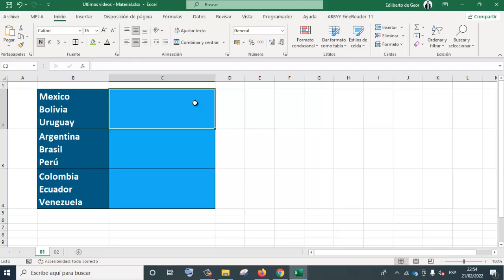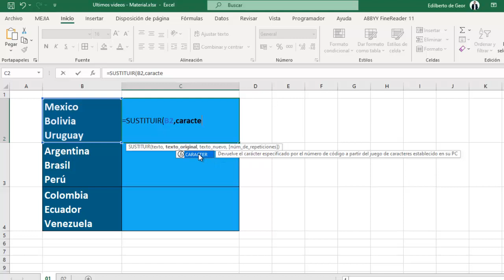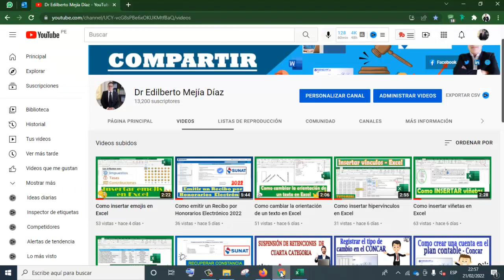Como convertir textos a una sola línea en Excel